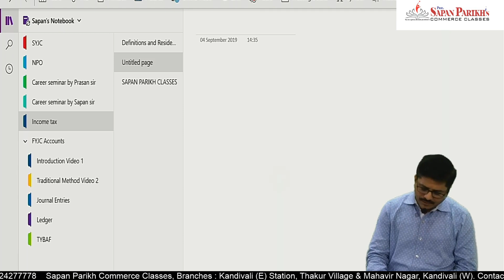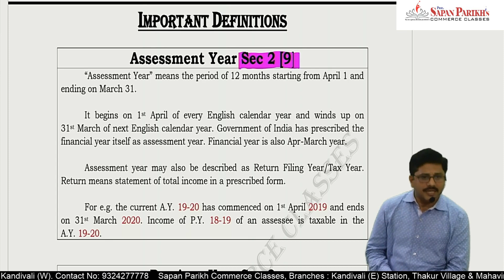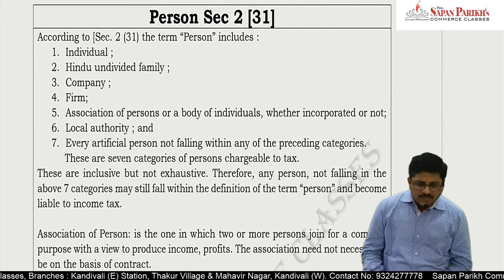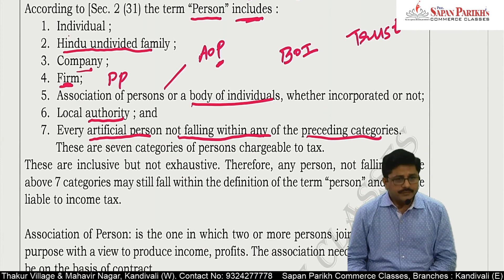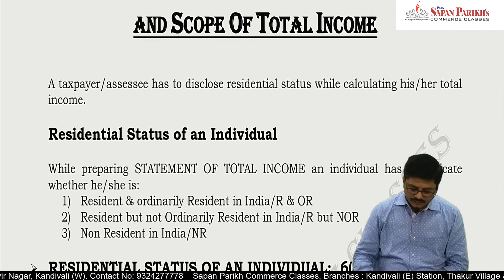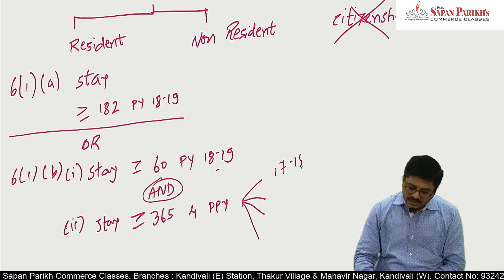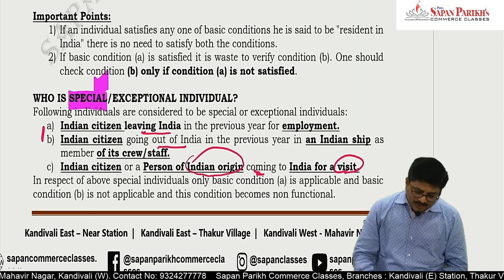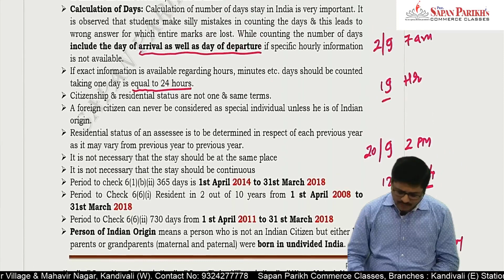Definitions & Residential Status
Video by CA Sapan Parikh Explains Definitions & Residential Status in a very simple and Lucid Manner. Very Helpful video for Degree & CA Students. CA Sapan Parikh is Founder of Sapan Parikh Commerce Classes popularly known as SPCC in Mumbai suburb. CA Sapan Parikh has a vast experience of more than 17 years and has taught more than 5,000 students so far.